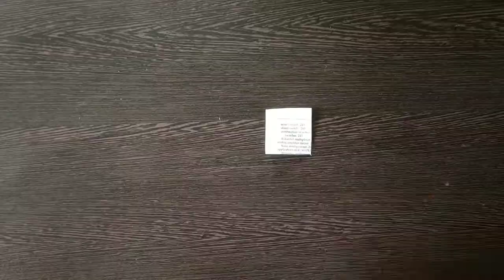Fanta Bottle With Music CD Flower Vase Craft | Paper Flowers Room Decor | DIY Best Out of Waste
paper crafts
cardboard and newspaper reuse craft ideas
color paper craft ideas
waste material to useful home decor
any one can make
very easy craft
simple wallmate
simple craft ideas
quick wall hanging ideas
quick home decoration craft ideas
beautiful home decor ideas
moon wall decor
heart wall hanging ideas
origami paper craft
waste paper craft ideas
zero cost craft ideas
paper wall hanging
paper flower
paper wall hanging ideas
paper flower wall hanging step by step craft
wall hanging crafts
handmade decorative items for wall
handmade craft ideas for home
handmade decoration items
homemade decorative items from waste material
handmade decorative items for home
home decoration ideas
handmade decorative items for bedroom
room decor
room decor wall hanging
paper flower step by step
wall paper flowers
wall decoration with paper
colour paper
decoration items made at home
decoration items made at home for birthday
paper craft wall hanging easy 2022
diy home decor items
new year decoration 2022
cardboard crafts
paper flowers
cardboard crafts wall hanging
colour paper craft wall hanging
cardboard craft
craft with cardboard wall hanging
diy wall decor with paper
how to make paper wall hanging
how to make wall decoration at home
beautiful wall hanging craft ideas with paper
cardboard flower
cardboard flowers
colour paper wall hanging
craft ideas wall hanging
craft wall hanging with paper
flower making with paper wall hanging
flower paper
flower wall hanging
flowers wall hanging
handmade decoration ideas
hanging craft ideas
hanging paper flowers
how to make flowers with paper for wall decor
how to make paper flower wall hanging
how to make paper flowers
how to make paper flowers for wall decoration
paper craft wall hanging flowers
paper flowers for decoration
wall hanging
wall hanging paper
wall hanging paper flower
waste items craft ideas
waste material craft ideas
waste material craft ideas wall hanging
wall hanging craft ideas
paper wallmate
wallmate
paper craft
birthday wall decoration ideas at home
color paper craft
colour paper
paper flowers
paper wall decor
wallmate craft
waste material craft ideas easy
white paper crafts easy
how to decorate room in new year
new year home decoration ideas
new year wall decoration ideas
paper craft wall hanging very easy
simple decoration for new year
cardboard wall hanging
craft home decor ideas
a4 sheet craft
a4 wall decoration
cardboard decoration ideas